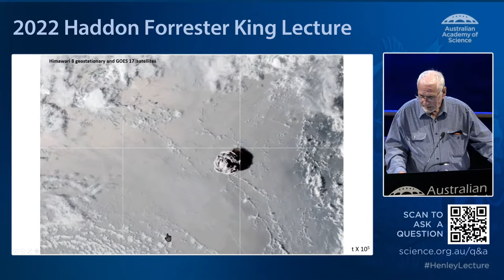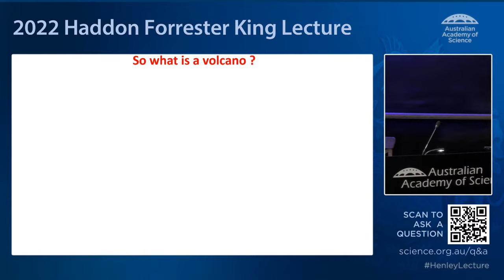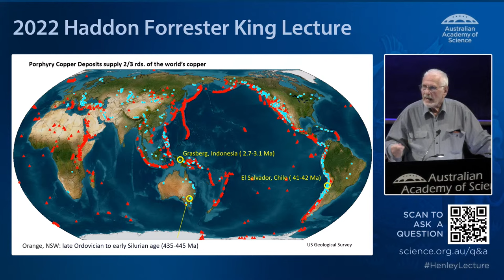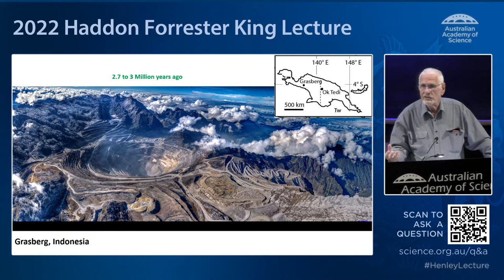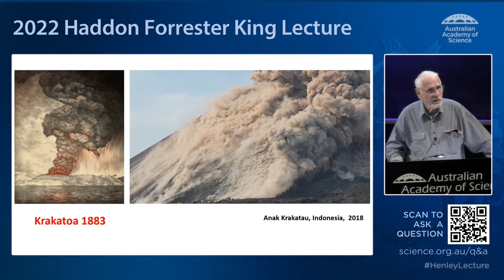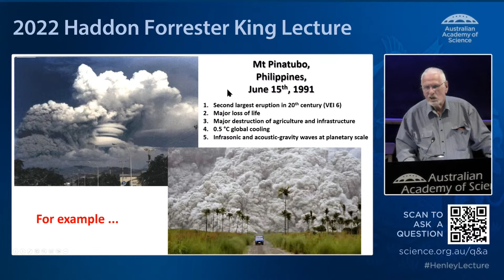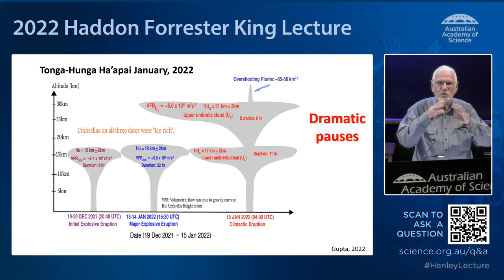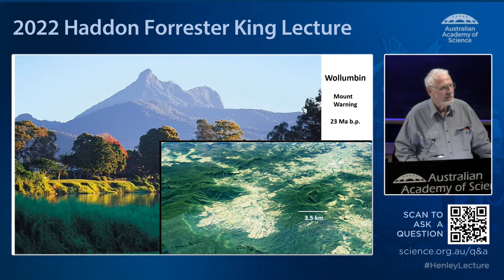2022 Haddon Forrester King Lecture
The simple physics of the world’s most deadly volcanoes
The Australian Academy of Science is hosting the 2022 Haddon Forrester King Lecture at the iconic Shine Dome in Canberra. Delayed from last year, Professor Richard Henley will give his lecture on Tuesday 18 April 2023.

The spectacular Hunga Tonga eruption on 15 January 2022 blasted volcanic gases and aerosols over 50km through the atmosphere, and satellite imagery made everyone immediately aware of the enormous amount of energy (61 Mte = 61 million tons TNTequivalent) that had been released. For comparison, the recent Türkiye earthquake released an estimated 50 Mte of energy. The 70 Mte Pinatubo (Philippines) eruption in 1991 injected sulphate aerosols into the stratosphere resulting in global cooling of ~0.5°C for the following two years. The 33,000 Mte eruption of Mount Tambora (Indonesia) in 1815 triggered three years of climate change, initiated the first worldwide cholera pandemic, expanded opium markets in China, and plunged the United States into its first economic depression.

Events like these could happen tomorrow with catastrophic effects on travel, communications, access to fuel supplies, food productivity, climate and, of course, the stock market. So what are the physics of such eruptions and how do you forecast them? How do you see inside a volcano?

The Haddon Forrester King Medal and Lecture was awarded in 2022 to Professor Richard Henley, Honorary Professor, Research School of Physics at the Australian National University.

Over 50 years, Dick Henley has established an international reputation as an applied scientist in the economic geology and geothermal energy sectors. He is particularly well known for innovative and practical solutions of complex problems relating to hydrothermal processes at all scales. He is credited with direct involvement in the discovery of a number of major gold and copper deposits, and has consulted to UNESCO and UNDP in Central and South America and SE Asia. Through 1983–84 he was a Fulbright Scholar in Washington with the US Geological Survey, and in 1995 was the Thayer Lindsley Speaker for the Society of Economic Geologists.

His current research focuses on high temperature chemical and physical processes inside active volcanoes, as well as on applications of high-resolution X-ray mCT to industrial problems. As an active member of the NSW Rural Fire Brigade, he received the National Emergency Medal for support activities through the 2019–20 Bushfire Emergency.